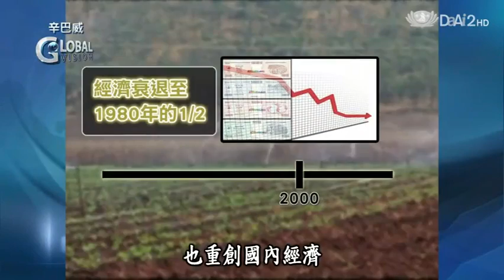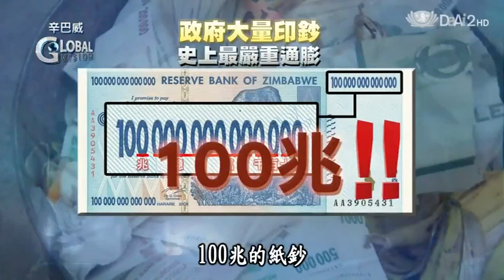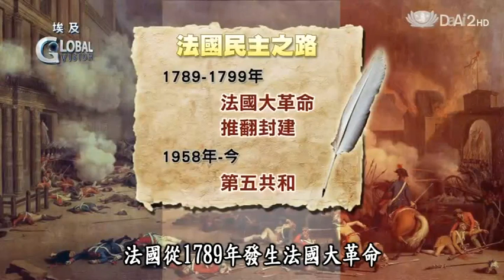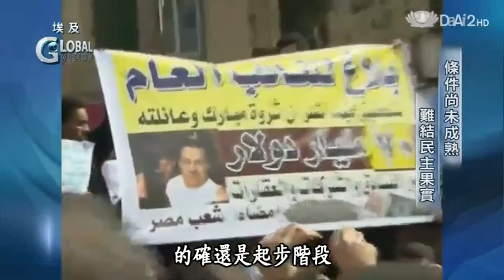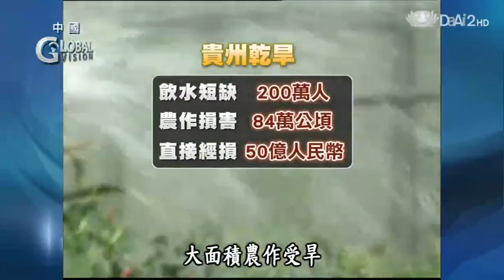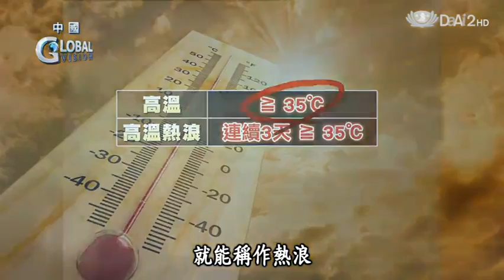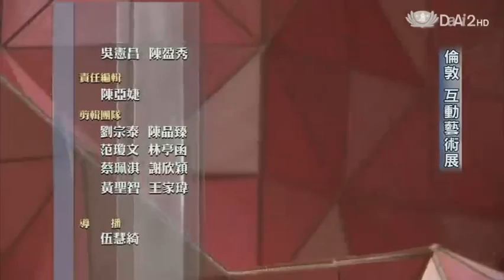20130801《全球視野》辛巴威選舉